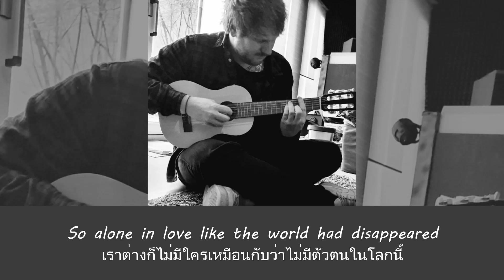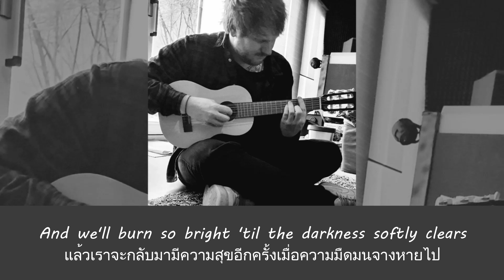แปลเพลง Afterglow - Ed Sheeran (Thaisub ความหมาย ซับไทย)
สามารถรับชม Thaisub เนื้อเพลง Afterglow - Ed Sheeran และ คำแปล ในรูปแบบ Web Page ได้ที่